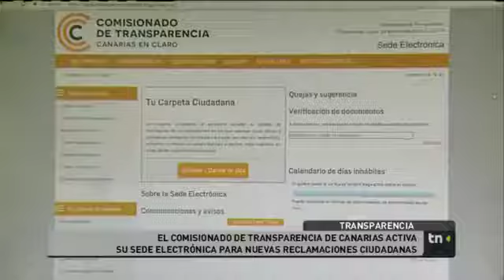Sede electrónica del Comisionado de Transparencia de Canarias: activada en abril de 2017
El comisionado de Transparencia de Canarias, Daniel Cerdán, ha puesto en marcha la nueva sede electrónica de este órgano, complementaria a su portal web, para garantizar una interrelación documental permanente y segura con los ciudadanos: un registro oficial abierto a todas horas, todos los días del año y de doble dirección.

FUENTE: Radio Televisión Canaria (RTVC)